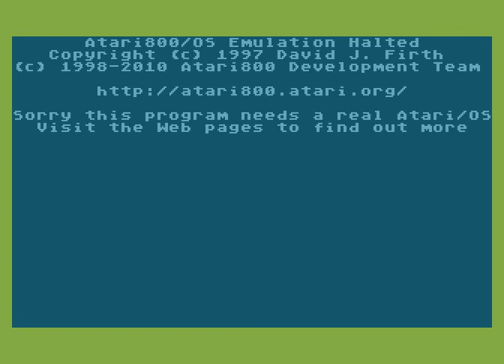Atari XL/XE Longplay [1586] Projectyle